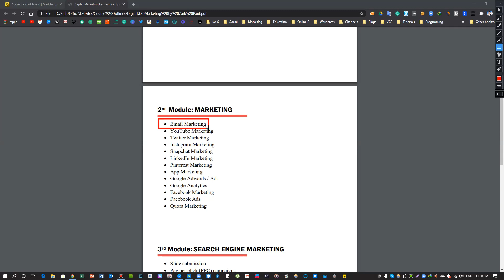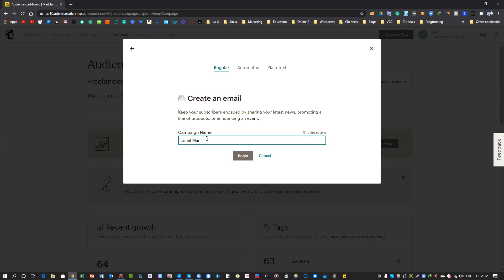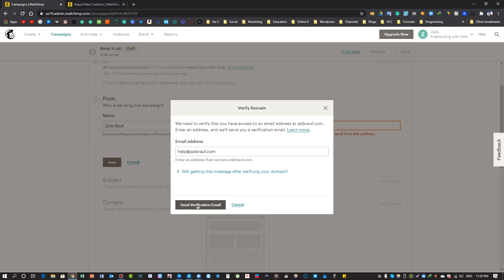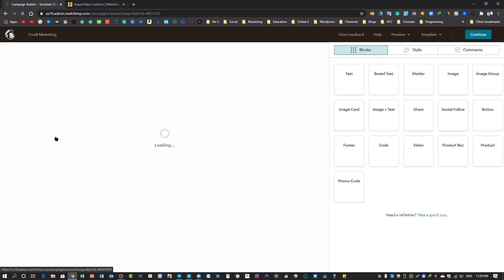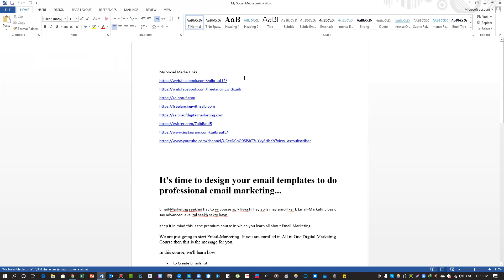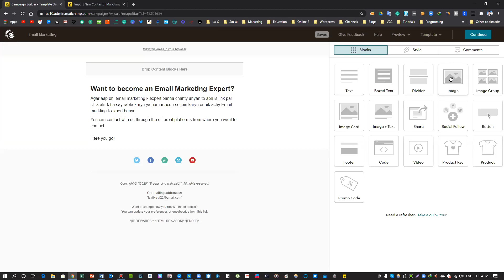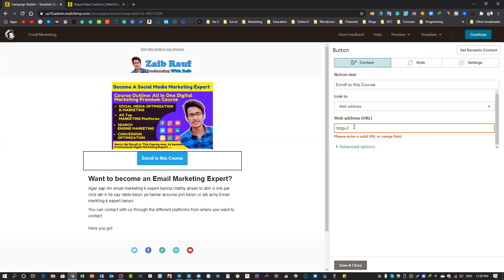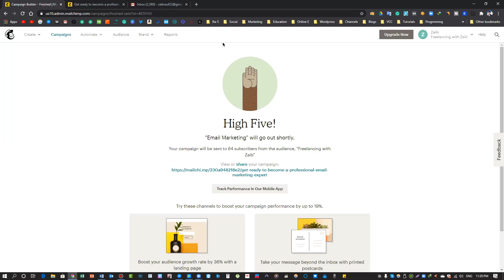4 How to Create Professional Email Template for Email Marketing | Maximize your ROI 2020 Urdu Course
4 How to Create Professional Email Template for Email Marketing | Maximize your ROI 2020 Urdu Course

Some other Important Topics to Cover

Here are some important topics to cover. Watch them all to be stronger.

How to use Quora for Marketing & Create High Quality Backlinks for your Blog or Website Urdu Hindi

How to Increase DA & PA of a blog or website. Advanced SEO Course 2020 in Urdu Hindi

Ghar baythy paisy kamyen | How to earn money online at home | Earning Money During LockDown | 2020

How to get Free Hosting and Domain for WordPress Website | Free Website Urdu Hindi in 2020 | 02

How to Do Free Keyword Research With Low Competition, High Volume and High CPC | Part 1 | 2020

Thanks...
ZaibRauf
Freelancing With Zaib